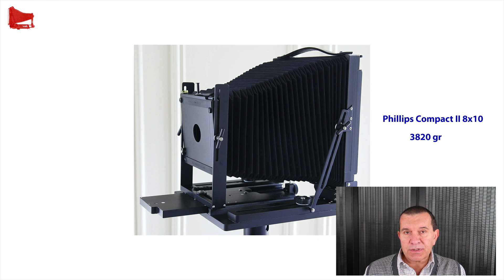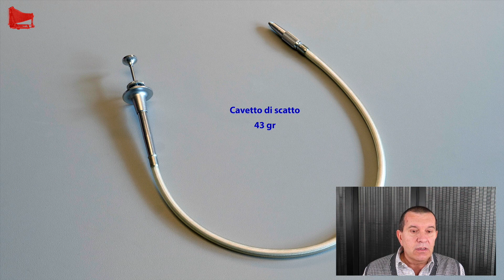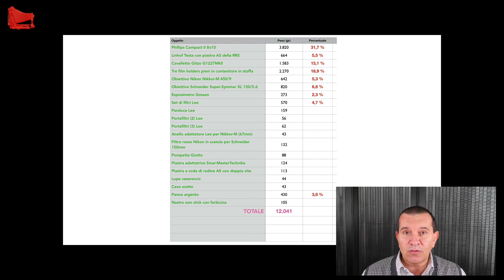[21] Equipaggiamento 8x10 in montagna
Cosa si può portare quando si fotografa all'aperto? Ma - sopratutto - quanto pesa? Vi presento in questo video il mio equipaggiamento fotografico, faccio il totale dei pesi e vedo quali sono le componenti che pesano di più. E facendo i conti salta fuori una (mezza) sorpresa a cui non avevo mai pensato.